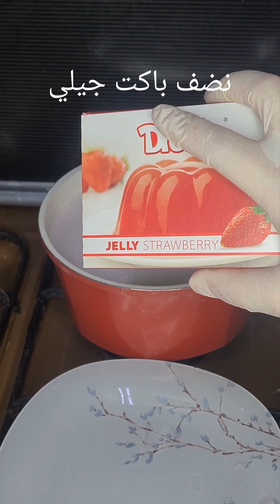مرحبا🙋‍♀️ صباح السعاده🤩 اسرع حلو بارد للحر الصيف